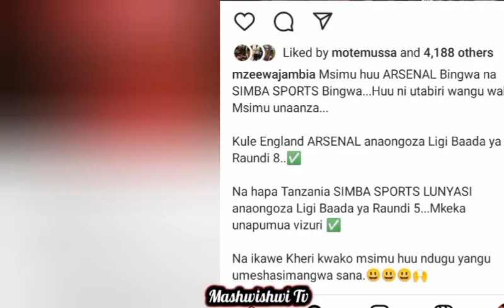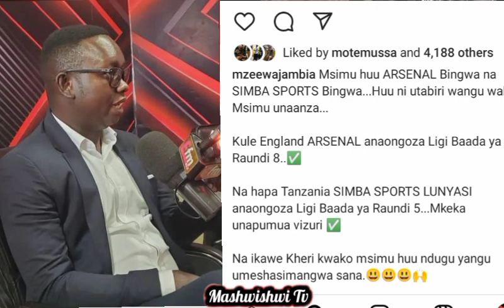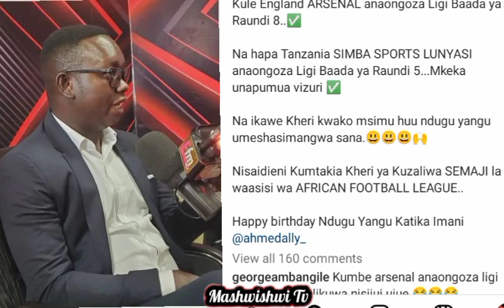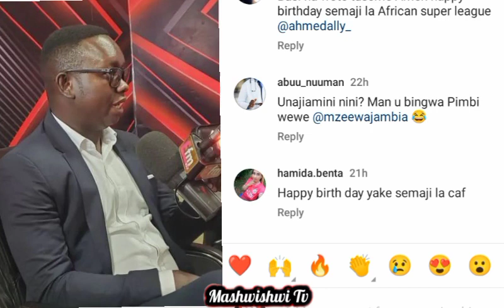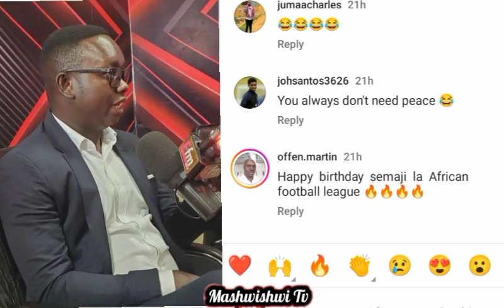MCHAMBUZI ORUMA WA EFM AOGA MITUSI YA MASHABIKI WA YANGA BAADA YA KUIPONDA YANGA MBELE YA AHMED ALLY